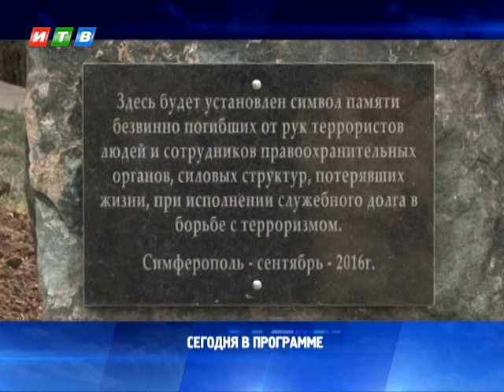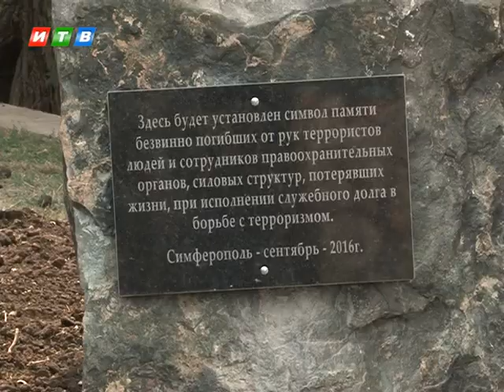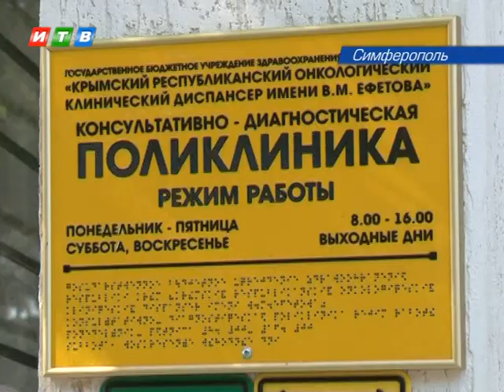Наши новости от 05 09 2016